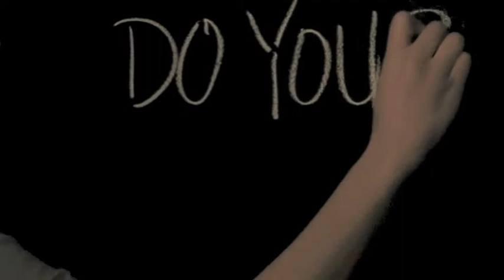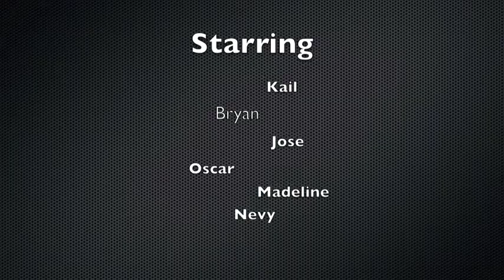The Insane Day 1.m4v